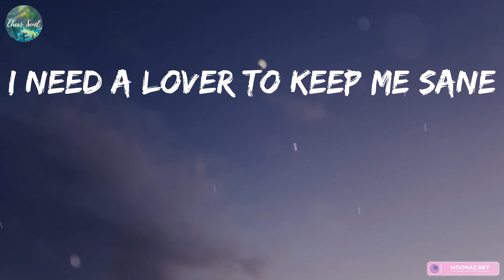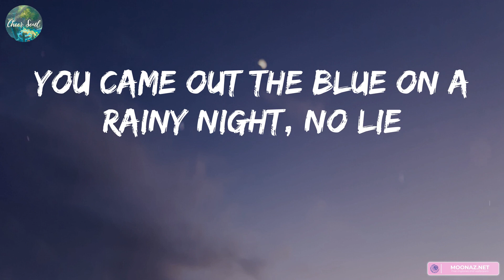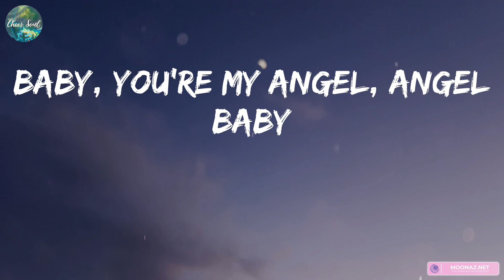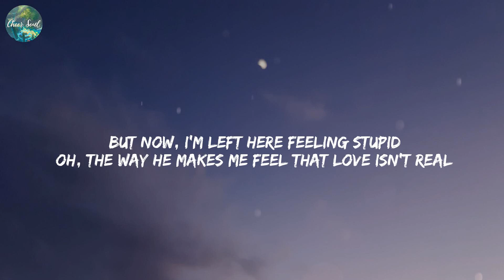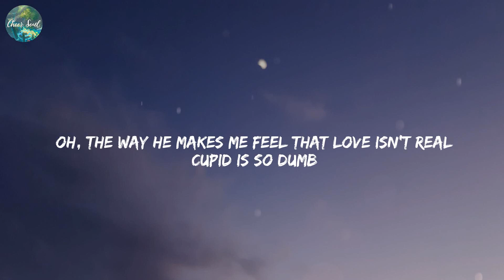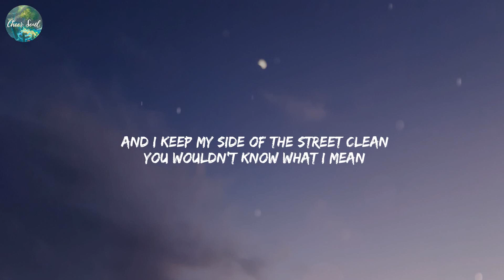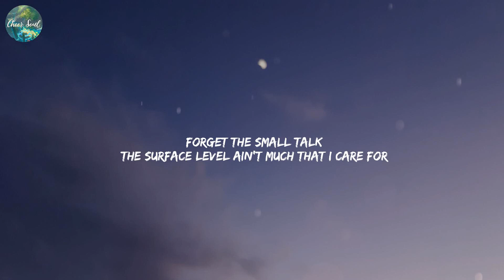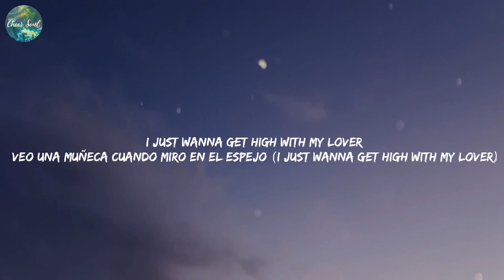Troye Sivan - Angel Baby (Lyrics) Cupid, Fifty Fifty, Karma, Taylor Swift